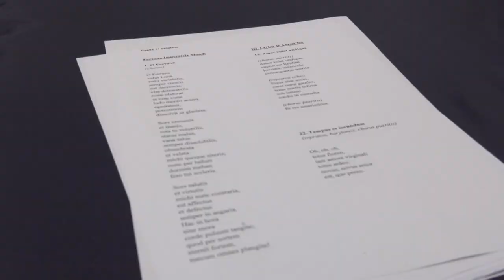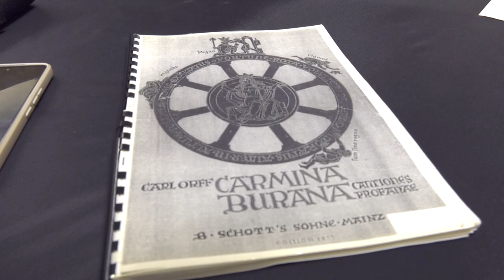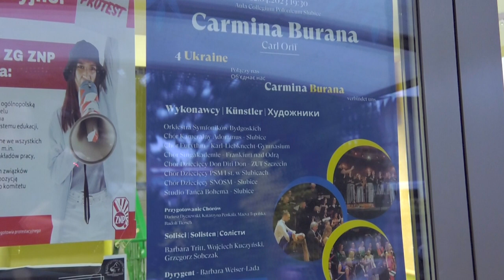Już w sobotę koncert Carmina Burana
.W najbliższą sobotę w auli Collegium Polonicum odbędzie się koncert organizowany przez Słubickie Towarzystwo Muzyczne. Przedkoncertowy tydzień to jak zawsze, czas ostatnich prób.